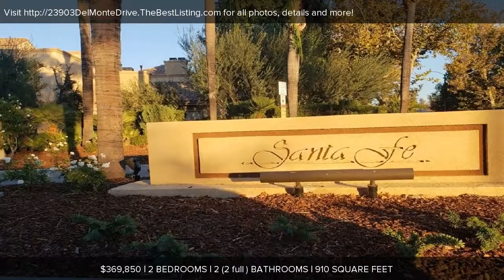23903 Del Monte Drive, Valencia, CA Presented by Lou Fricke.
Contact Lou Fricke for more information.

LOCATION LOCATION LOCATION!! Charming upgraded Santa Fe Condo that's walking distance to Whole Foods, Valencia Town Center, Restaurants, Schools, THE EASIEST OF FREEWAY ACCESS!!, Transit System and MORE!!  Beautiful Kitchen features white cabinetry and designer backsplash with Stainless appliances.  New Carpet and Paint!  Inside washer and dryer closet in hallway!  One Car Garage and Dedicated Parking Space!  Upper Unit located away from street noise with Vaulted Ceilings creating an Open Spacious Living with access to Private Outdoor Balcony Area!  HOA with gated pool rec center!